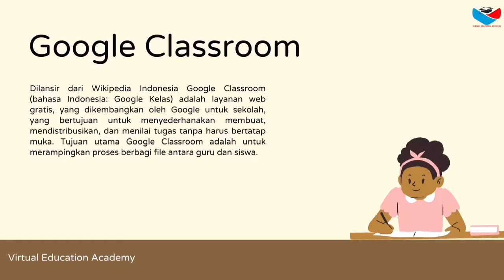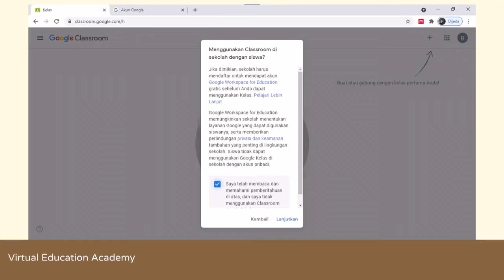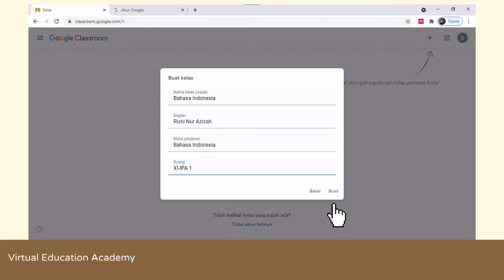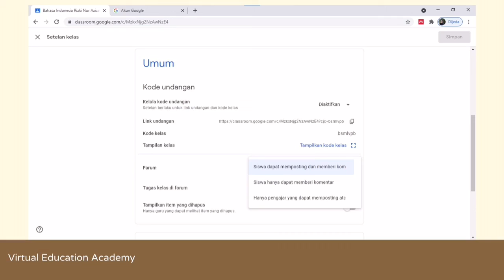Cara Membuat Kelas di Google Classroom